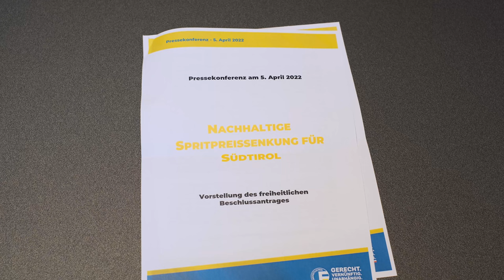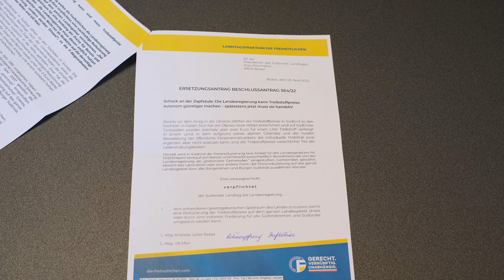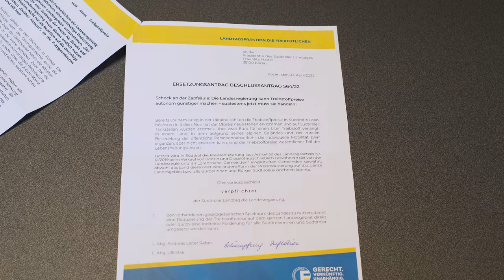Land kann und muss Spritpreise nachhaltig senken! | Aufzeichnung PK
Die Landesregierung hätte seit Jahren die Möglichkeit, die Preise für Diesel und Benzin autonom zu senken – macht es aber nicht❗ 🙉🙉

👉Mit einem Beschlussantrag fordern wir Kompatscher & Co. diese Woche im Landtag dazu auf, dies zu ändern, um Bürger und Betriebe langfristig zu entlasten und den Menschen einen Teil ihrer in den letzten Jahren dahingeschmolzenen Kaufkraft zurückzugeben.